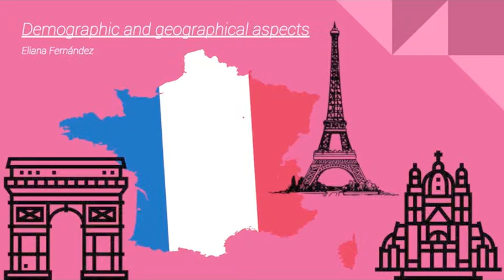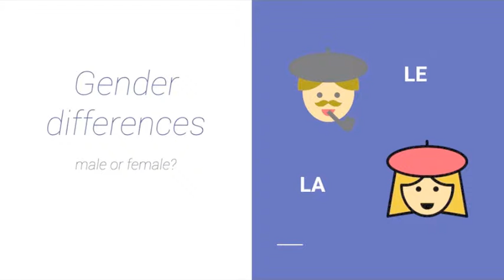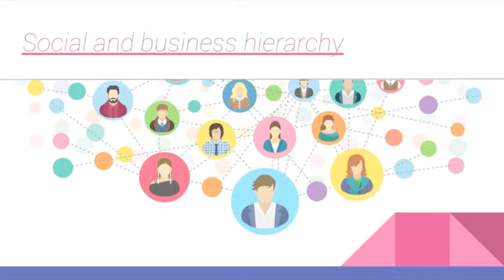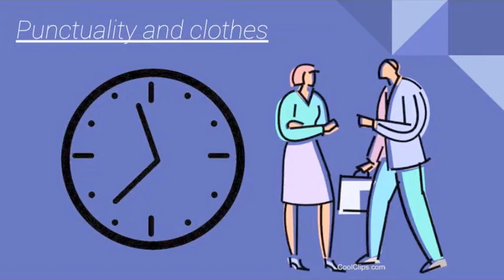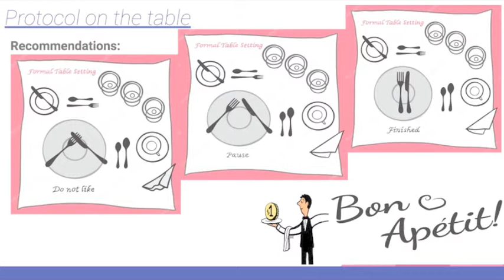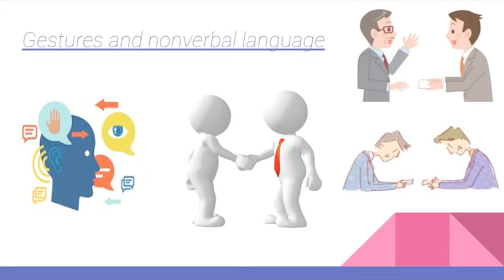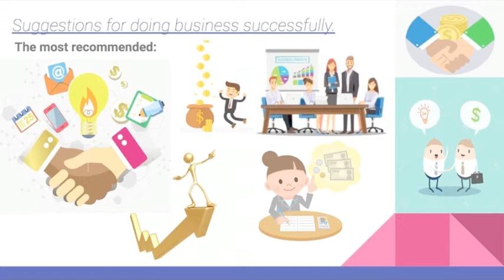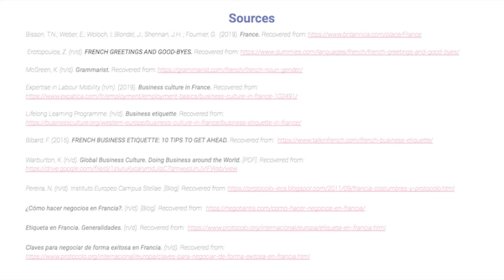PechaKucha France - Ivanys & Eliana